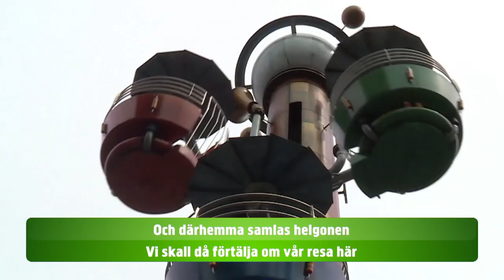Allsång Per och Linus – Pärleporten och Ovan där - Lotta på Liseberg (TV4)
Per Andersson och Linus Wahlgren framförde allsång med Pärleporten och Ovan där i Lotta på Liseberg 2017.

Lotta på Liseberg är ett direktsänt underhållningsprogram som sänds från stora scenen på nöjesparken Liseberg i Göteborg.